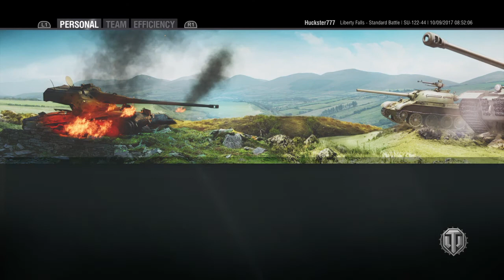World of Tanks Liberty Falls.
SU-122-44 Premium gameplay. Love it!